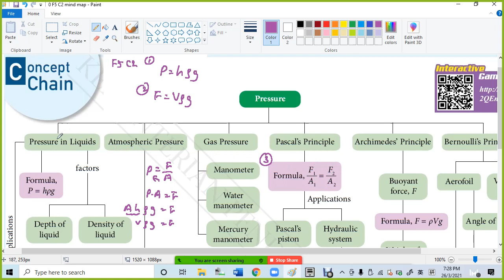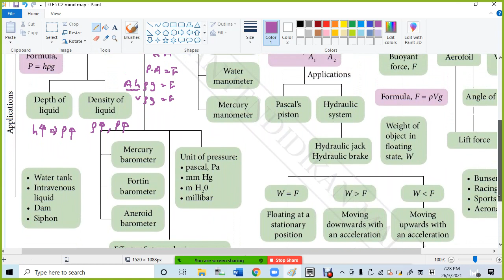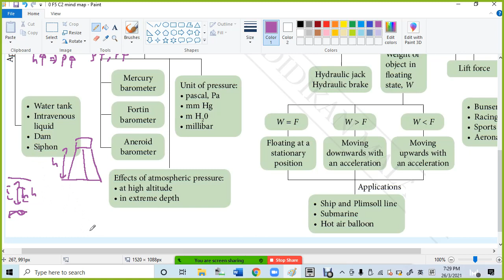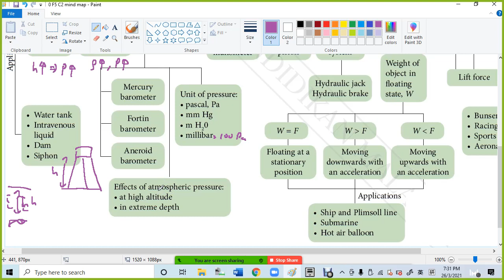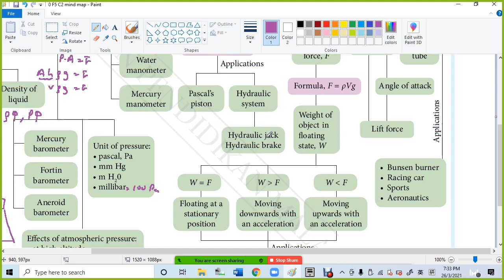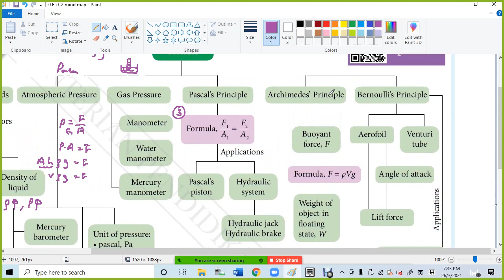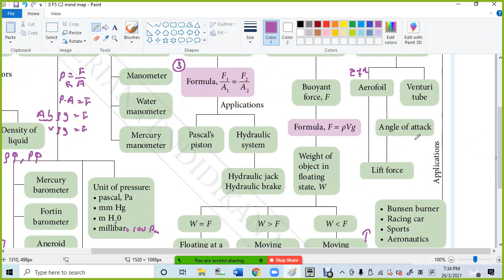0 F5 C2 mind map